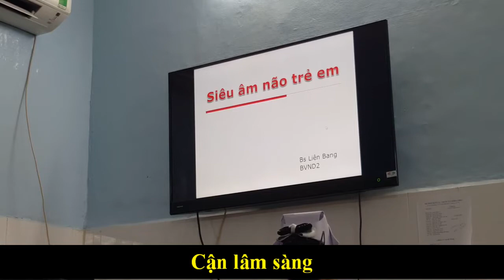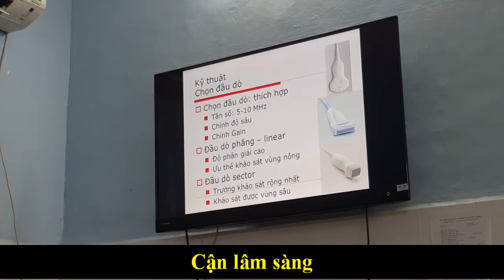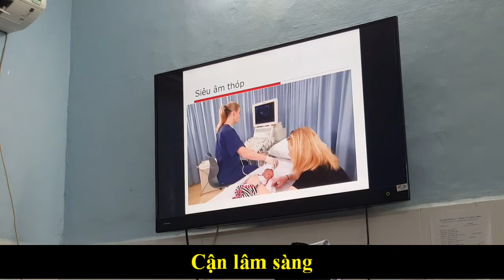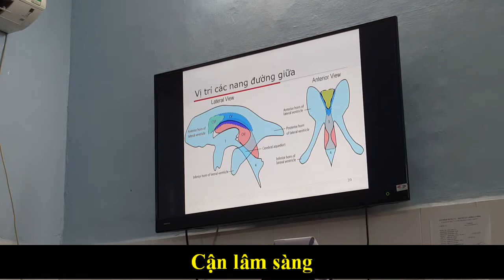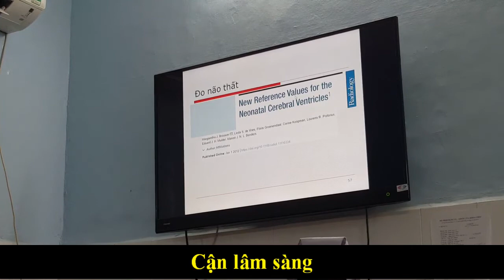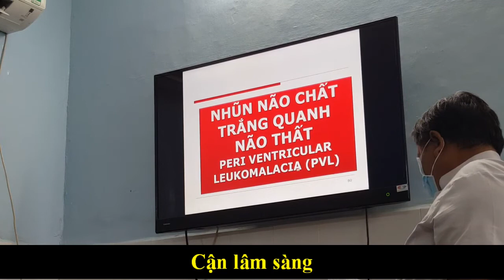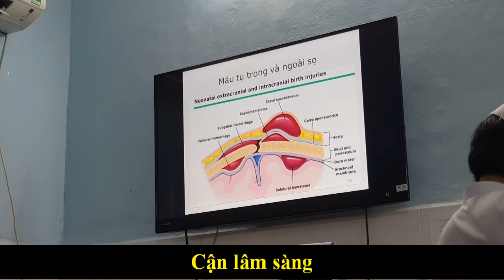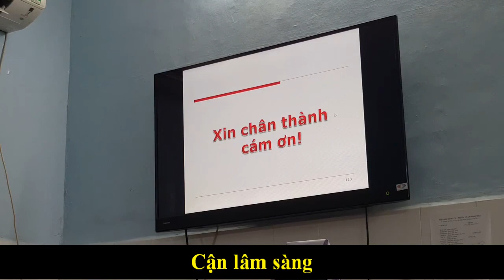Siêu âm não trẻ em | Bs. Liên Bang